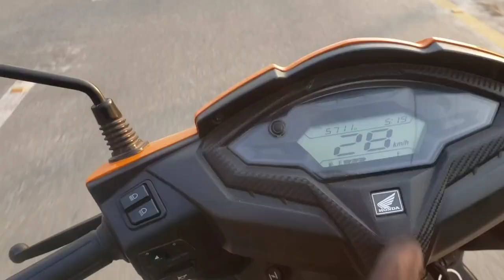CAR KO ACCIDENT VAYEXA